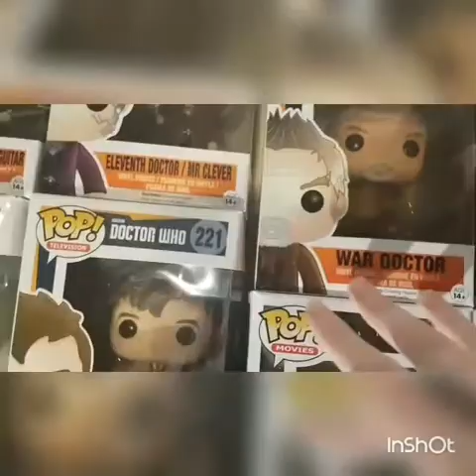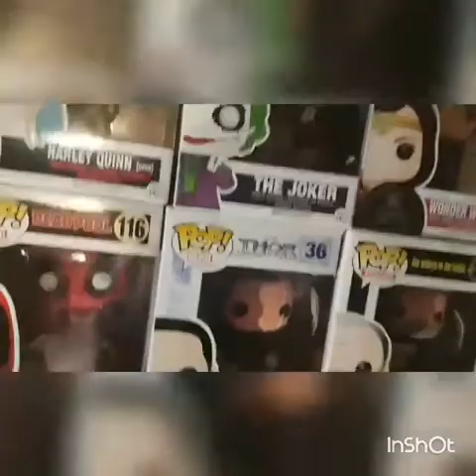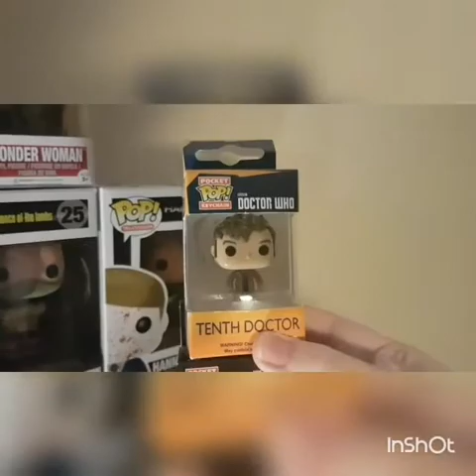My whole pop collection as of 16/7/17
As ive been saying i will show you my pop collection! I habe quite afew this collection is only getting bigger so this collection is as of the 16th of July 2017 probably in a year or so depending how much im getting or if i stop the pop in a box i will do another when its double its size
So enjoy seeing all my favorite fandoms and collection of pops
Just letting you know i started this collection in 2014 when i was still in high school. Its just getting bigger now as i work more have more money and now i am with pop in a box. I hope ypu enjoy!